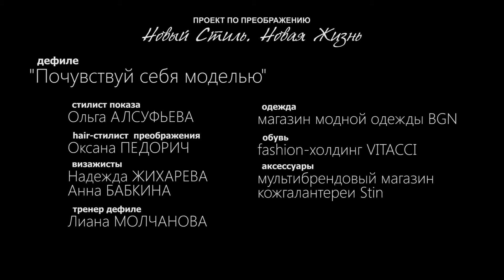МОДНЫЙ ПОКАЗ от 19 августа. ПРЕОБРАЖЕНИЕ в real-time. Новый Стиль - Новая Жизнь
Hair-стилист преображения - Оксана Педорич.
Стилист проекта и показа - Ольга Алсуфьева
Визажисты - Надежда Жихарева, Анна Бабкина
одежда - BGN
обувь - VITACCI
аксессуары - STIN
Участники преображения:
Юлия Воронова
Слава Мокроусов
БЕЛГОРОД 2016